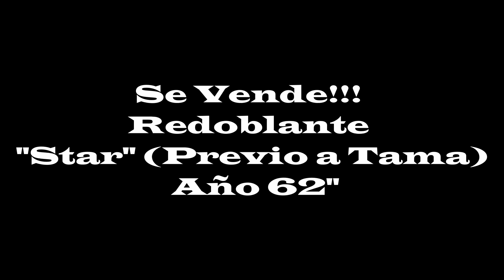814 bombo slim y Redoblante Star ( previo a Tama)